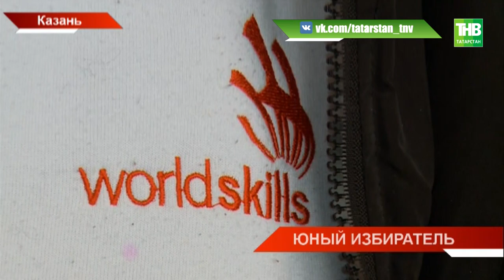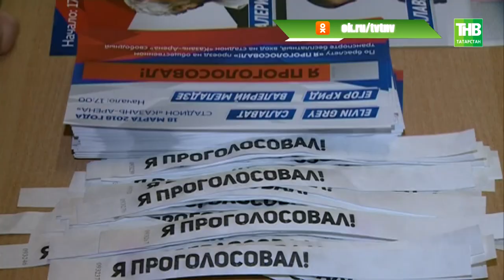Многие казанцы впервые выбирают Президента: 18-летним активистам дарят подарки. Выборы Казань - ТНВ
В первый раз, не в первый класс, а на избирательный участок.  Сегодня многие казанцы впервые выбирают президента. 18-летним активистам дарят подарки.  А к тем, кто уже в силу возраста прийти на участок не может, избирательная комиссия сама идёт в гости.
Как голосует и стар и млад?

Таяну ноктасы. В эфире: пн, вт, ср, чт - 19:00

7 дней. В эфире: вс - 19:30, 21:30

Координаты:
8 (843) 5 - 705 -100